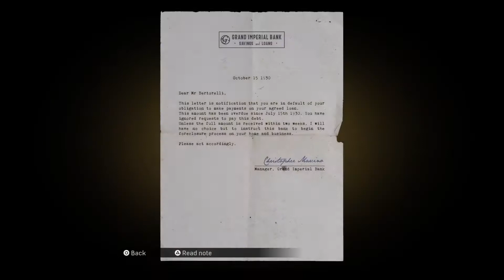Mafia : Definitive Edition [ Gameplay Walkthrough ] Part 3